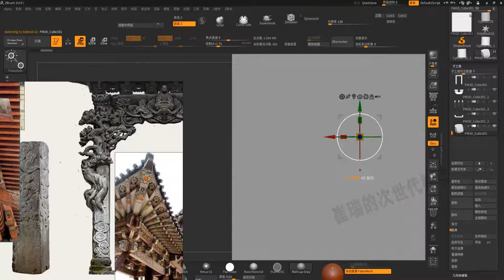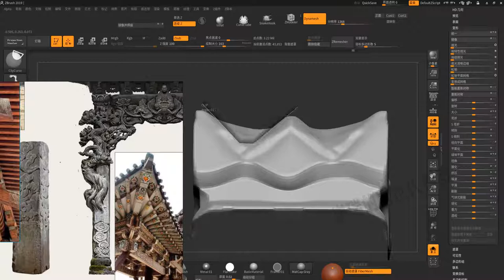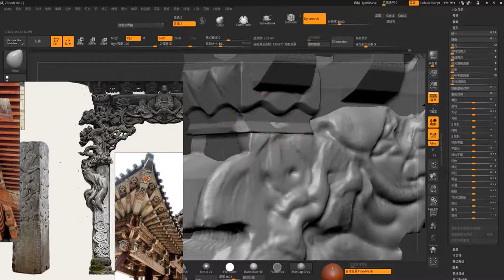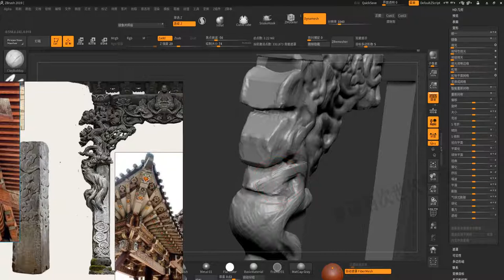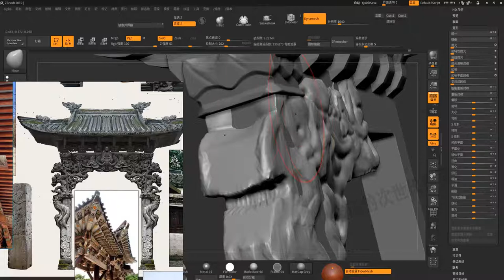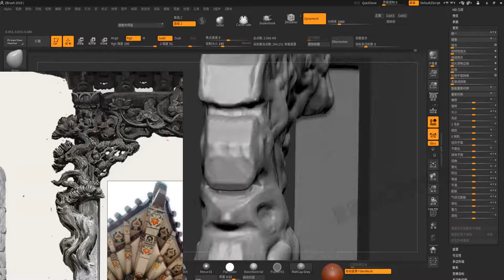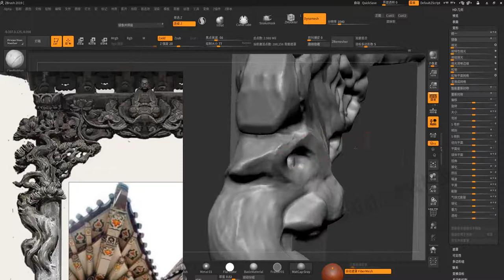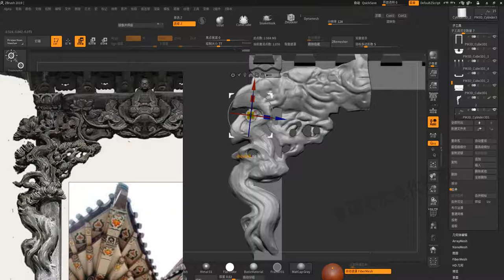1 5 大形搭建 支柱雕花Large-scale construction pillar carving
This is a tutorial video for building a next-generation game model. Hope you like
The author has worked for Original Force Animation, Beijing Heroes Interactive Entertainment, Ali Games, and served as a senior art designer. Participate in the production of many AAA game models. He has unique insights into making realistic next-generation models.
This set of tutorials is made by your friend Lao Cui based on real project cases, making a model that meets the national style AAA sub-era standard. At the same time, according to the author's years of industry experience, the process has been optimized and speeded up. Even a rookie can easily get started.
     The author's modeling focuses on the simple operation of ZBrush to complete the most complex relief high model. It is very helpful for middle-to-high-level and newcomers to improve their skills. Maya topology is divided into UV, using the simplest method to efficiently complete the production of complex models. And share experience,
Teach Xiaobai how to avoid detours.